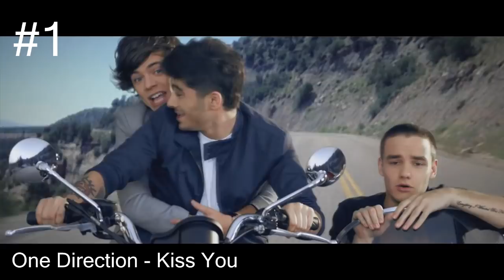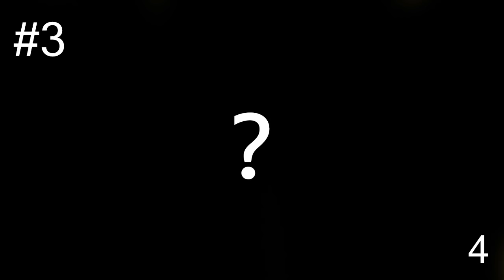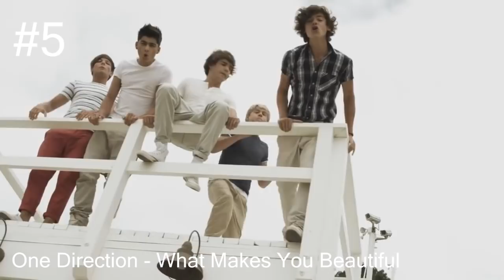What is the song? One Direction #2